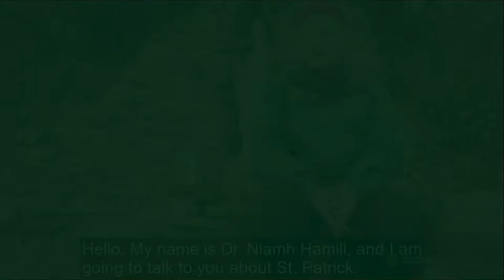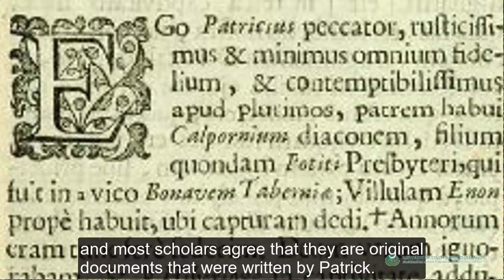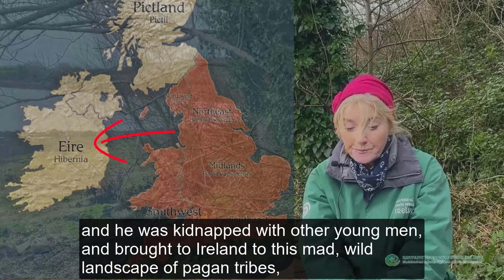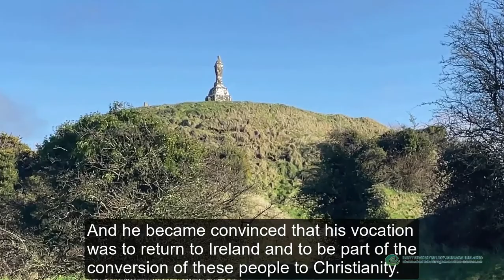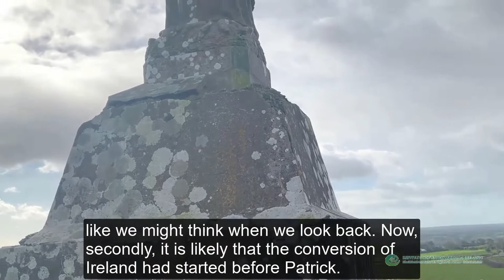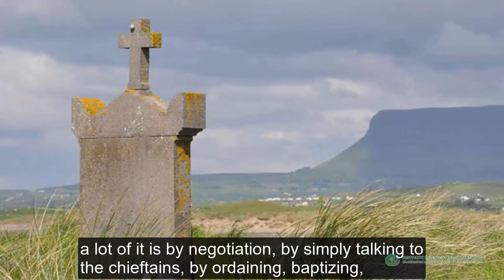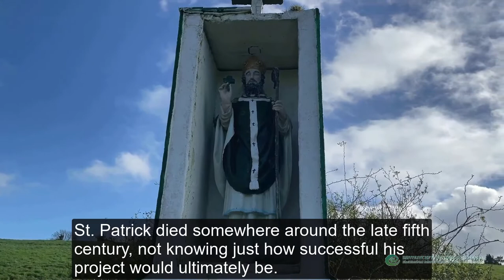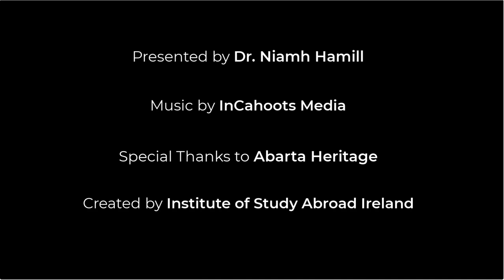Pirates, Purgatory and Parades - The Story of St.Patrick -an on-site lecture with Dr. Niamh Hamill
A look at the history of St. Patrick, the historical, the legends, and everything in between! Presented by Dr. Niamh Hamill - Institute of Study Abroad Ireland